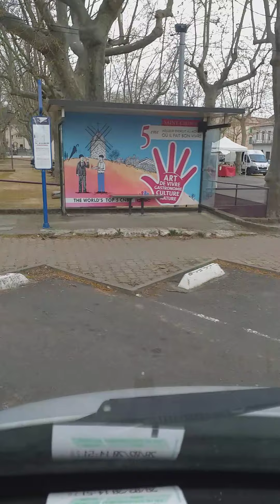11 April 2020